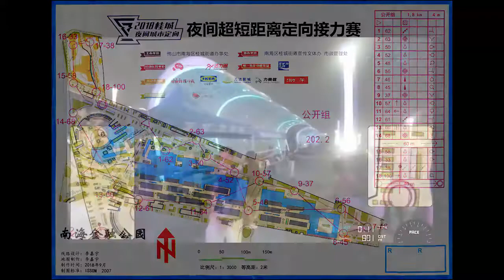Guicheng Night Super Sprint Orienteering Relay 2018, Nanhai Finance Park, Foshan, Guangdong, China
Guicheng Night Super Sprint Orienteering Relay 2018, Nanhai Finance Park, Foshan, Guangdong, China, 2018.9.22, Open